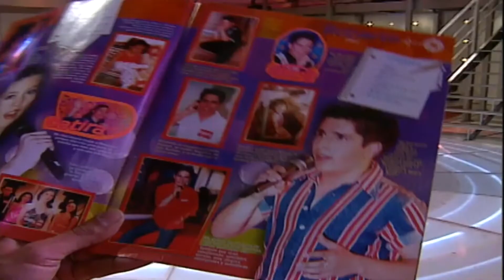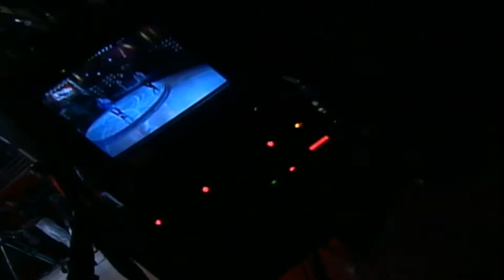Rojo 2da Generacion Roberto Olea junto a Leando Martinez - Que Sera de Ti (Rojo 2003)